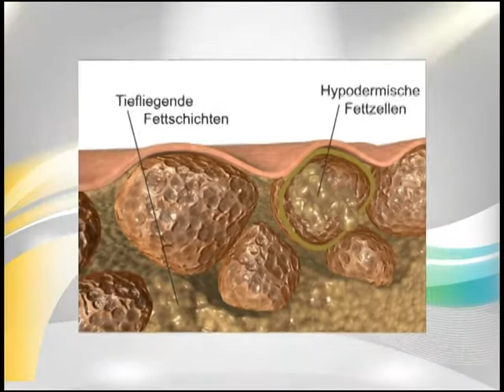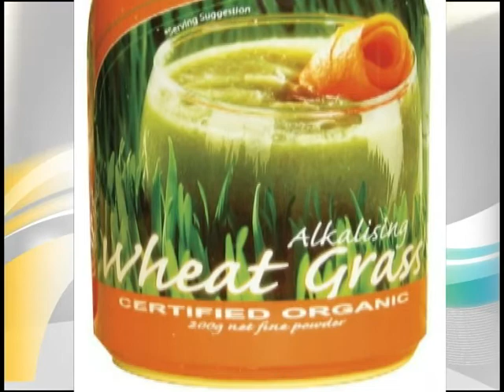MiddayBuzz- Danceagogo! Get rid of your Fat!!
橘皮組織是愛美的女性朋友們最大的敵人！夏天是短褲短裙和比基尼的季節，這種凹凸不平的糟糕皮膚狀態卻讓你無法性感迎接夏天的到來，究竟要如何改善橘皮問題呢？我們將節目中告訴大家如何跟討厭的橘皮說掰掰唷！